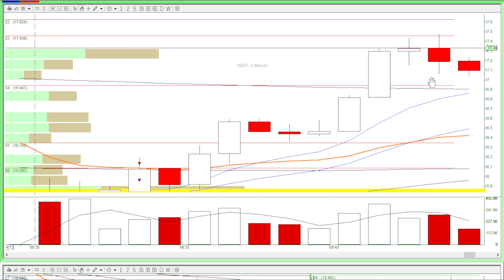🟢Joining the squeeze and applying the 3 partial rule - Andy's Day Trading Recap